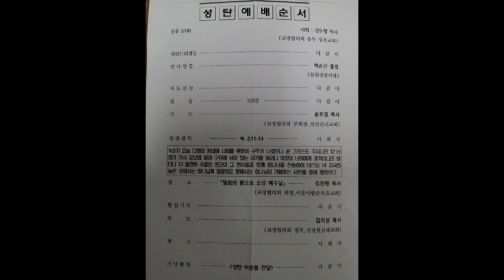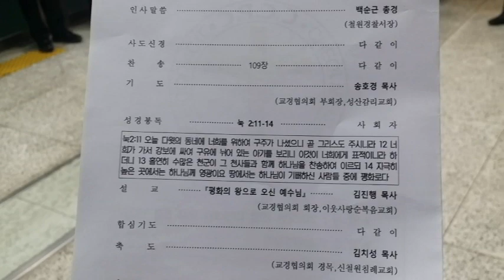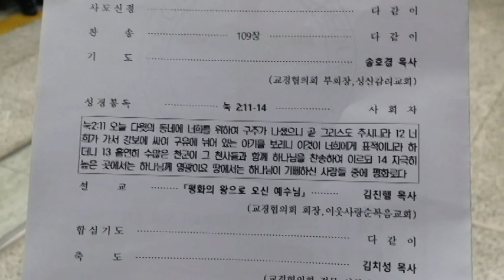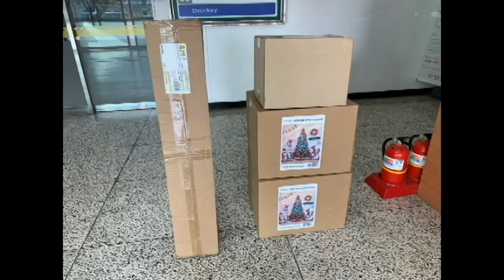2022 철원경찰서 트리 점등식 및 성탄예배(Tree Lighting Ceremony and Christmas Worship)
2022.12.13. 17:00 철원경찰서에서 철원교경협의회 주관으로 트리 점등식 및 성탄예배가 있었다.
 특히 철원교경협의회에서는 트리를 새 것으로 기증 교체 해 주었으며  철원 군민의 치안을 위해 수고하시는 모든 직원들을 위해 선물을 준비해서 주었다.

 이때 진행되는 순서를 스마트폰에 담아 편집 제작 후 영상을 공유한다.

 배경 음악으로는 찬사DY 채널 연드보라 목사님의 작사,곡 노래 "이 땅에 오신 주"의 일부를 담고 있다.

 갓아이네스 - 김철민 채널을 방문하시며 사랑해 주시는 모든님들과 각 가정에 하나님의 놀라우신 평강과 축복이 가득하시기를 기도합니다. 샬롬(((